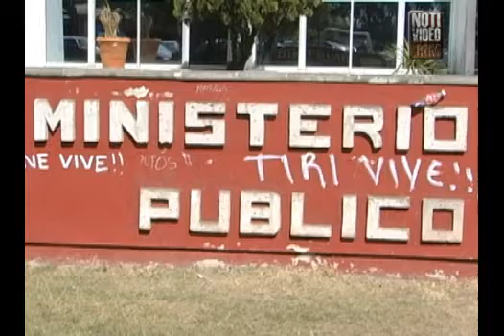Consignan 80 por ciento de averiguaciones por violencia de género